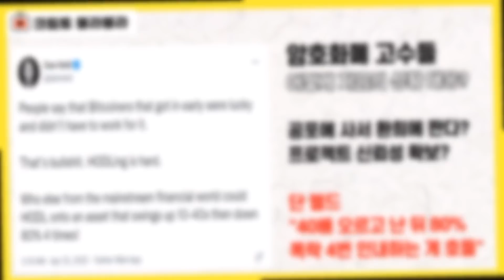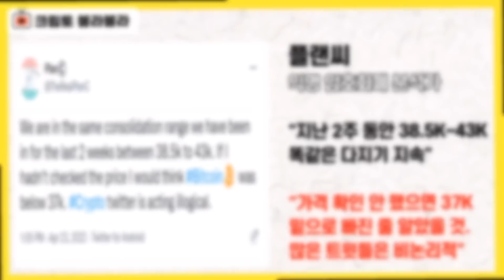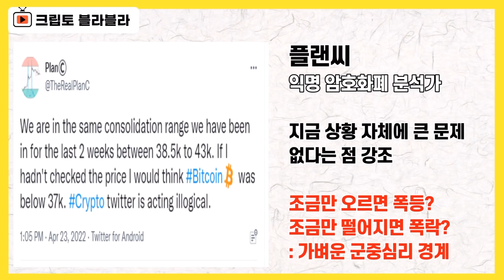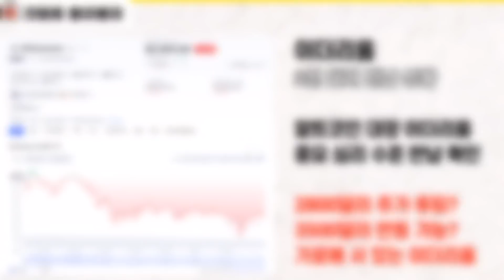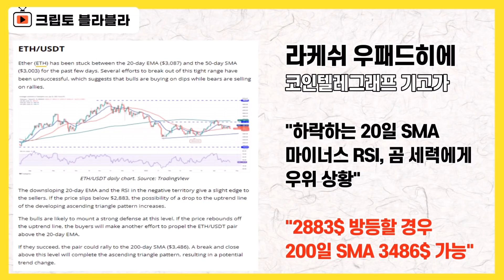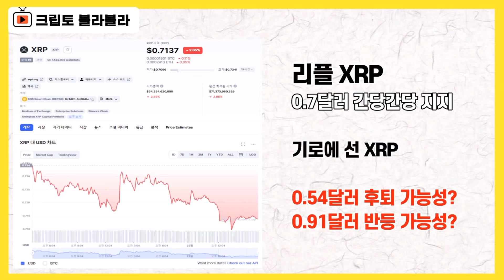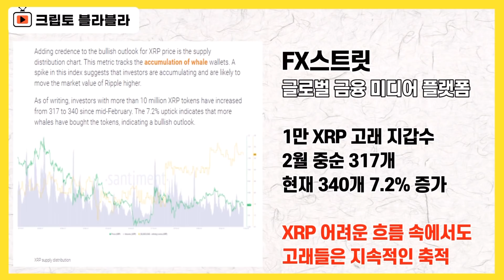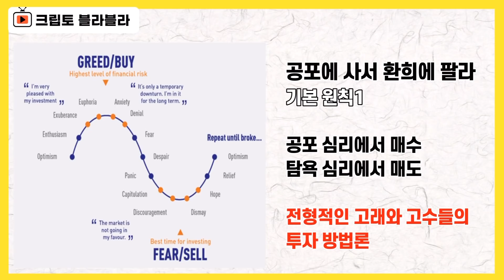비트코인 하락세? 고수들의 대응 방법 2가지 핵심 원칙, 코린이 필수 체크! / 크립토 블라블라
안녕하세요.

비트코인이 4만 달러 지지에
힘겨운 모습을 확인하면서
이 시장에 처음 발을 디딘
비교적 초보에 해당하는 분들일 수록
좌절하기 쉬운 상황이 펼쳐지고 있습니다.

비트코인은
3만9천 달러 중반에서 오르내리면서,
차트 바라보고 있으면
한숨 짓게 하는 상황을 보여주고 있습니다.

가장 중요한 기본적 지지라인이
4만 달러라는 점에서
일단 4만 달러를 다시 안정화 받을 수 있을지
여부가 가장 1차적인 관전 포인트가 됐습니다.

자꾸 도돌임표 묵찌빠하는 것 같아서
참 답답하게 느껴지는 부분입니다.

이더리움의 아슬아슬한 구간에
걸쳐 있는 상황입니다.

심리적 지지선이 3천 달러인데
여길 지지받지 못하는 상황이
확인되고 있는 겁니다.

시장의 대장인 비트코인도
알트 코인 대장인 이더리움도
빅스텝 금리 인상 충격파로 인해
당최 힘을 쓰지 못하는 상황이
이어지고 있는 것으로 볼 수 있습니다.

사실 지금 상황은
비교적 최근에 시장에 들어오신
코린이 분들에게 있어서는
있는 멘탈 없는 멘탈
싹 다 털리기 아주 좋은
그런 상황이기도 합니다.

분명히
흐름 잘 관찰하다가
이제 괜찮다 싶어서
진입했는데
진입하자마자
20퍼센트, 30퍼센트 막 떨어지는 거 보고 있으면
멘탈 잡기는 정말이지 쉽지 않습니다.

누구나 이 시기를 한 번은 겪었기 때문에
누구나 알고 이해하는 부분이기도 합니다.

이럴 때 힌트를 주는 것은
고수들의 대응방식이 아닐까 싶습니다

가장 기본적이면서도
가장 어려운 고수들의 대응 방식,

그들의 매수 방식을 롤 모델 삼아서
따라하려고 해도
엄청난 강심장이 필요하기 때문에
사실 따라하기도 쉽지 않습니다.

그래도 투자 심리가 극도의 공포 단계에
자리할 때 과감하게 매수하고
40배 상승하고
80% 하락을 4번 견뎌내는 확신을 갖는 자세는
그들이 바로 이 순간
우리가 쫄아서 멘탈 털리고 있을 때도
견지하고 있는 자세입니다.

이메일을 통해서
지금 투자 과정에서 어려움을 호소하시는
구독자분들도 적지 않은 상황으로 보여서

우리가 쫄아서 걱정과 한숨을 쉬고 있는
지금 이순간에
고수들, 고래들은
어떤 자세로 이 상황을 대응하고 있는지
짚어보도록 하겠습니다.

초보 코린이 분들을 대상으로
제작한다는 점 참고해주시면

감사합니다.